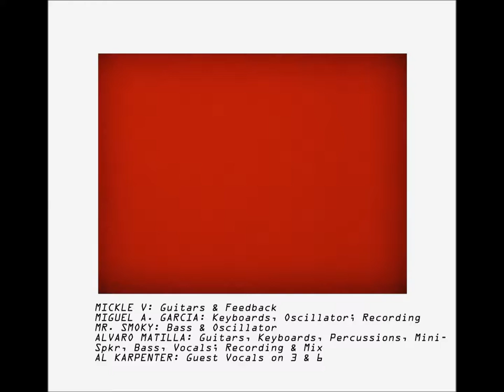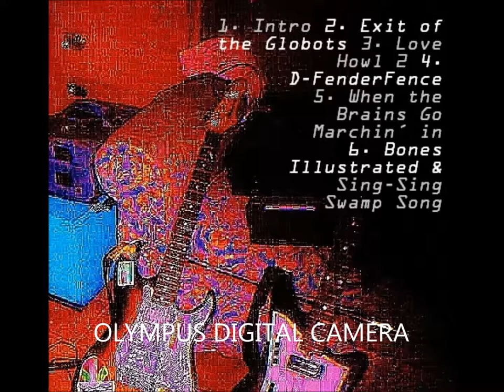NO JUMP!-Intro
Tema que abre el primer trabajo de NO JUMP!: Mickle V, Mr. Smoky, Álvaro Matilla y Miguel A. García, más Idoia Katiuska.

NO JUMP! se juntaron haciéndose llamar Cooloola Monster, nombre bajo el cual tocaron un par de conciertos pero que desecharon finalmente. Durante su periodo de actividad (otoño del 2014-principios del 2015) no publicaron ningún trabajo.

BRR 099